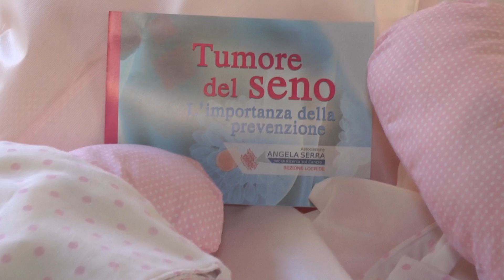ROCCELLA JONICA: CONVEGNO ASSOCIAZIONE "ANGELA SERRA"